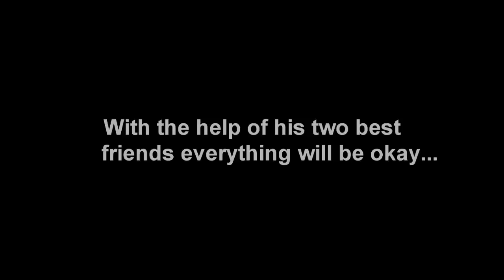The Meltdown Pot - Pilot Trailer II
Second trailer for the half hour comedy pilot "The Meltdown Pot".

A Muslim American loses his job, but with the help of his two best friends, the Rabbi and the Porn Star, we hope everything works out.